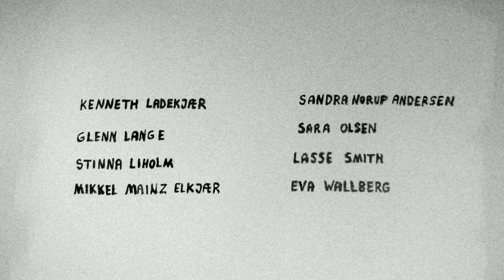The Outsider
Produced at a film jam at the animation workshop. Every picture was painted at a wall.

Director Jamie Caliri